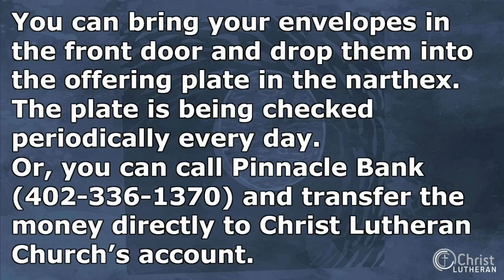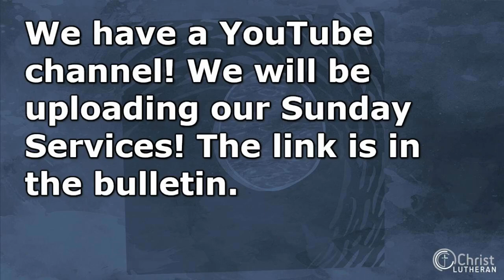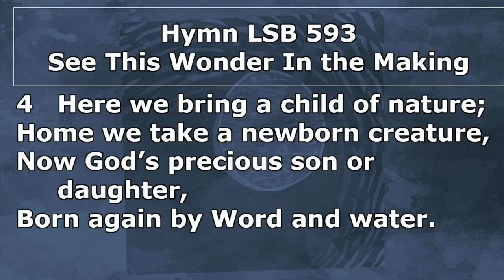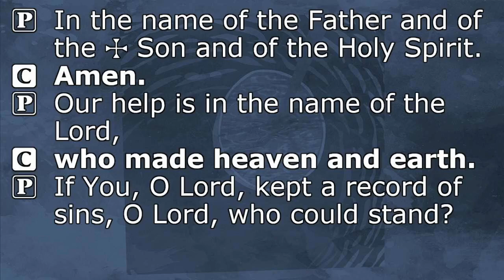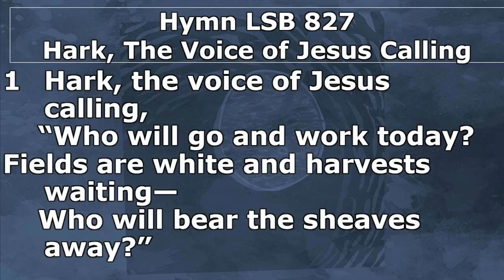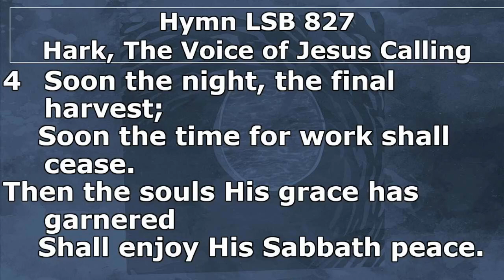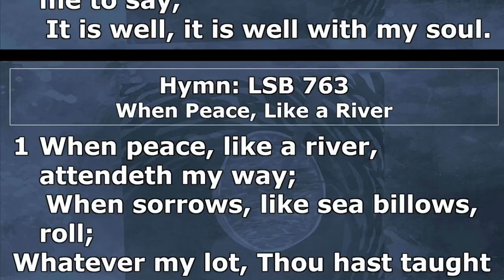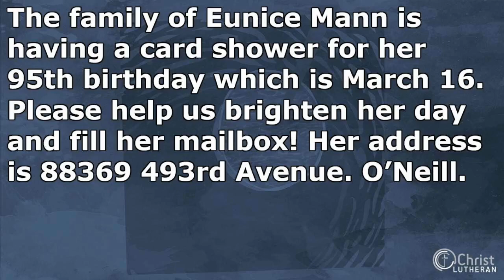3-12-2023 Christ Lutheran Church LCMS ONeill NE